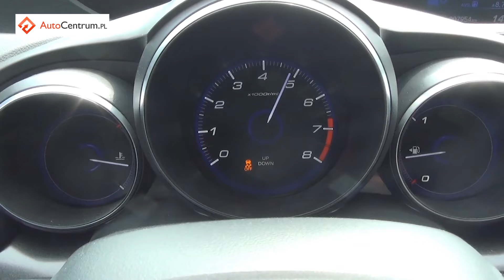Honda Civic Tourer 1.8 i-VTEC 142 hp - acceleration 0-100 km/h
↓↓ More informations ↓↓
Honda Civic Tourer 1.8 i-VTEC 142 hp - accurate acceleration measurment with Driftbox. Enjoy! :-)